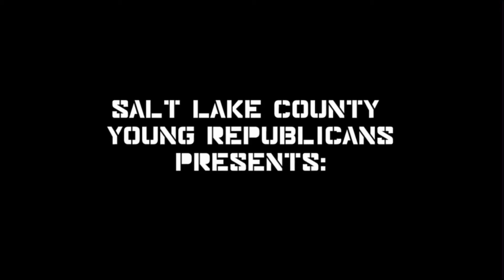Interview Dan Liljenquist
Utah Senate Canadate Dan Liljenquist takes a few minutes from his campaign to answer a few questions.